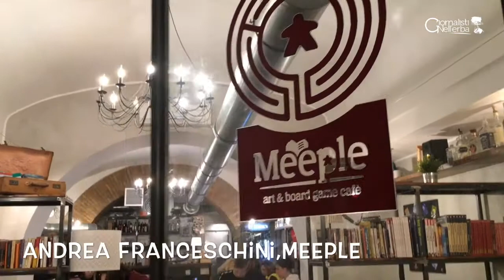Slow-game e una tazza di thè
C'è un locale, a Frascati, dove vanno i giovani a giocare. Non a video game, non col telefonino, ma a tavola, con un thè e buonissimi biscotti fatti a mano...
Intervista della redazione gNe dei Castelli Romani
Canale di informazione video dei Giornalisti Nell'Erba, rete di più di 8000 reporter ambientali dai 3 anni in su. la nostra testata giornalistica